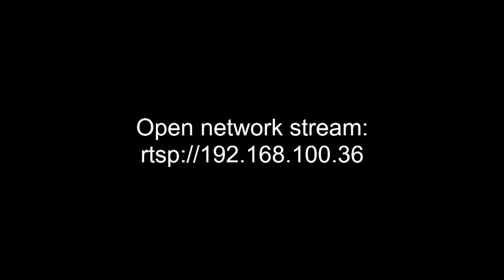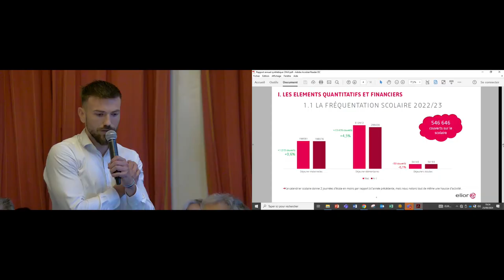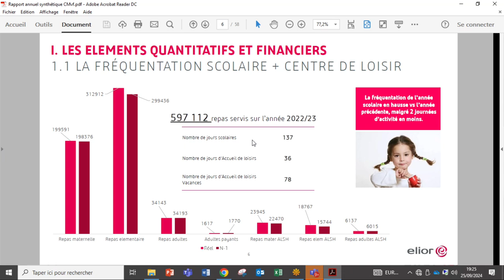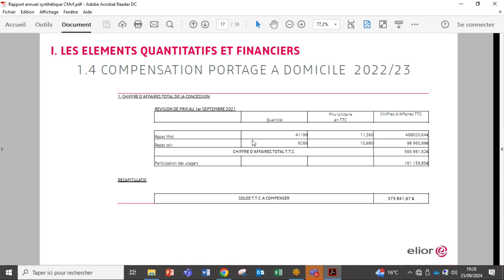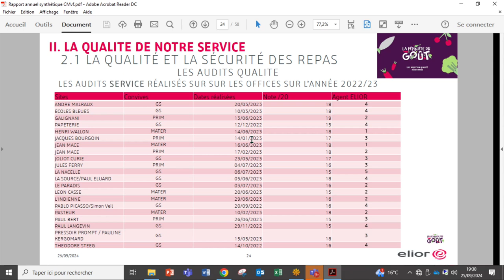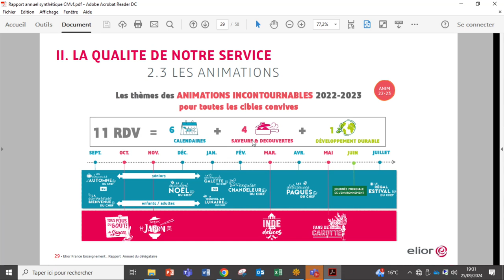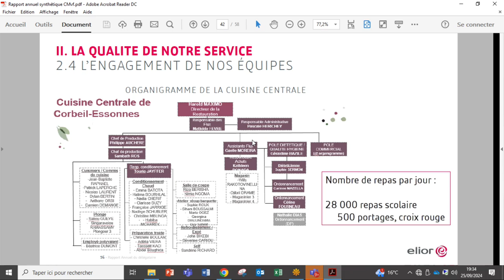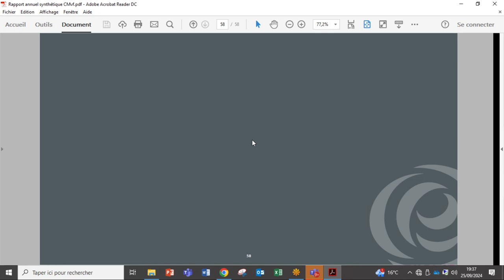Conseil municipal du mercredi 25 septembre 2024 de Corbeil-Essonnes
Vidéo du conseil municipal du mercredi 25 septembre 2024 de Corbeil-Essonnes.